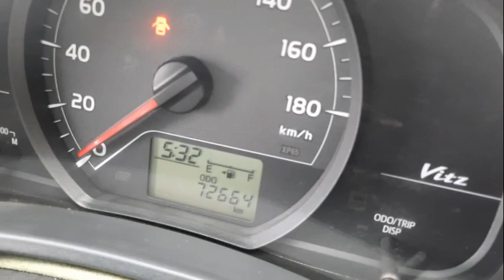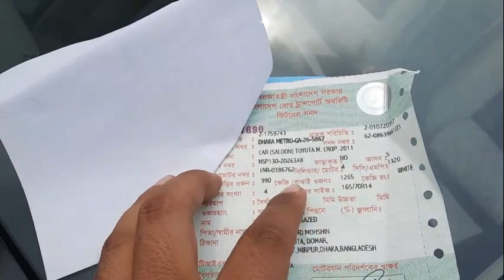Toyota Vitz 2011 Price in bangladesh | Toyota vitz 2011 review | bd car vlogs | used car